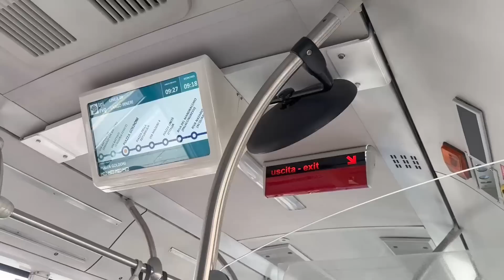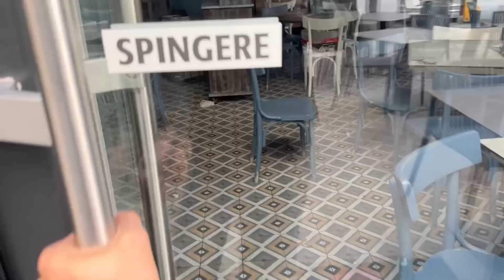I started A New Job In Italy 💰| Fm Zeeshan